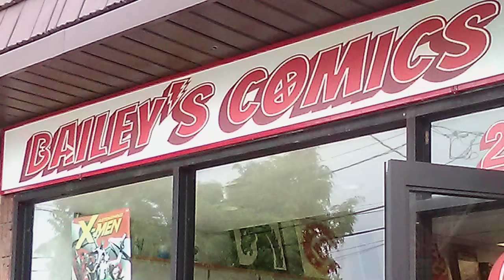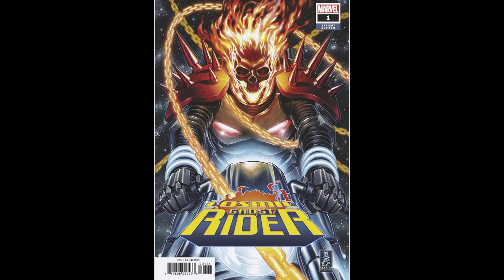Comic Book Pull List Episode 4: July 4, 2018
The Fourth of July Comic book list. Make sure you communicate with youe LCS. Many may have a Midnight opening or even open for a few hours on the 4th. Enjoy your books and have a great and safe holiday.
Facebook: From Heroes to Icons